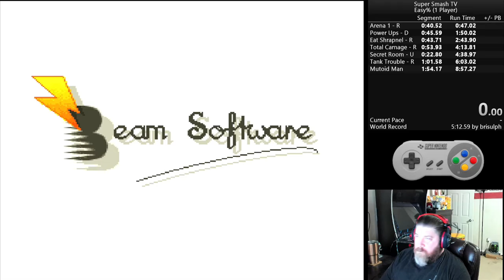Smash TV (Japan) - 7min 51Sec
PB run -  25 Jan 2022
MiSter v2201008
SNES v220105